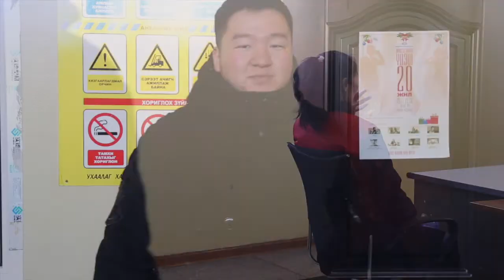shine jil - MKT Aguulah